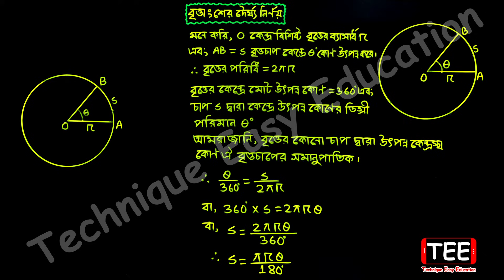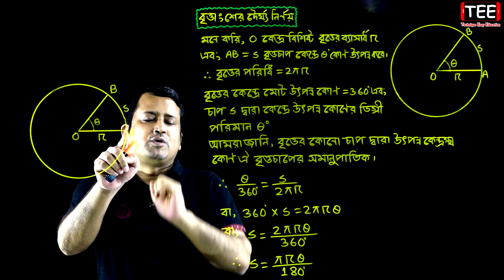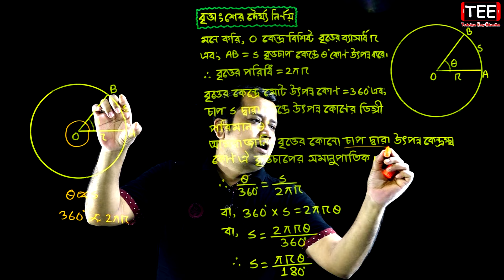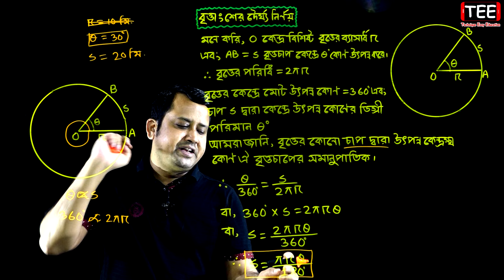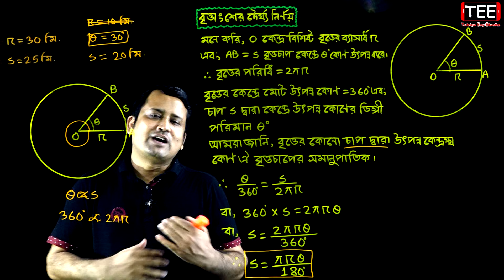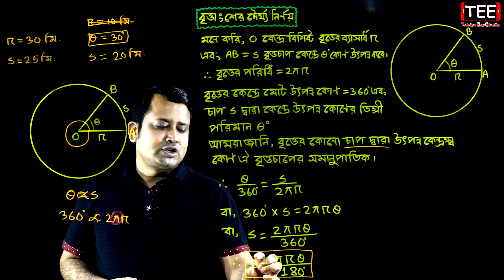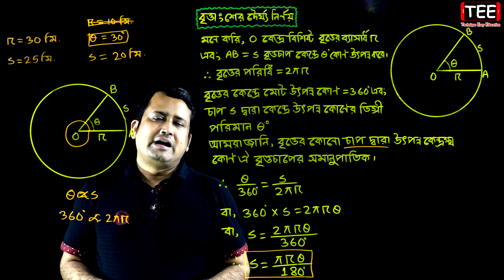পর্ব-৩ || অনুশীলনী ১৬.৩ || পরিমিতি || নবম-দশম শ্রেণি গণিত || SSC Math Chapter 16.3 || Sumon Sir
পর্ব-৪ (বৃত্তের ক্ষেত্রফলের সূত্র প্রমাণ) 👉